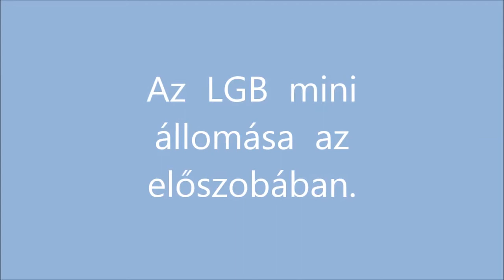R.K.V.t.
Az én kerti vasutam. Nos ! Milyen jó volna az ilyen szutyok időben , mint most is van vonatozni. Jó volna egy pompás szuterén, pince, nagyobb kecó vagy valami. ? De nincs ! Ezért az előszobában az LGB leg kisebb állomása elkészült. Messze van ez az igazi kerti vasutazástól, meg csak kis mozdony, egy vagon , stb. Na de ez van. , ezt kell szeretni !